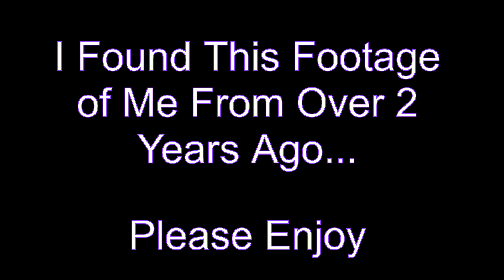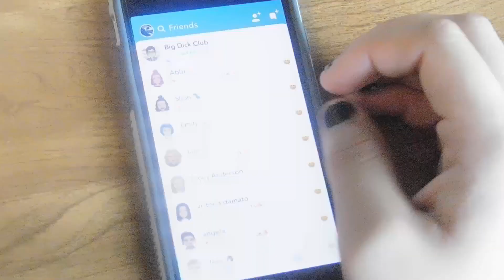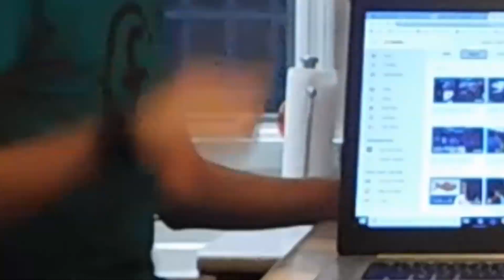Sai Hai Mai... That Means High Five Me {vlog #1}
its a pretty obvious system really.